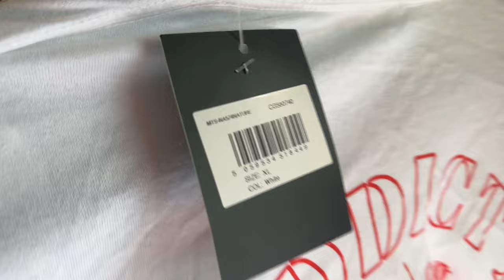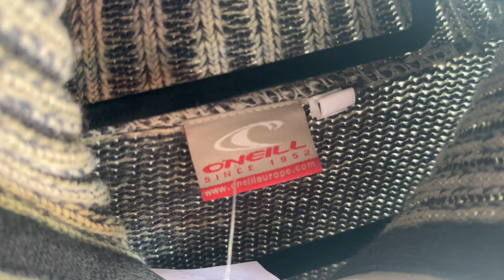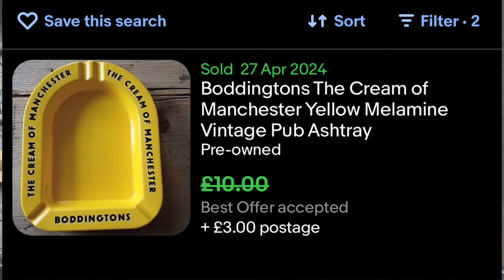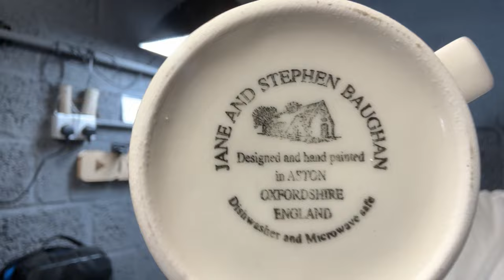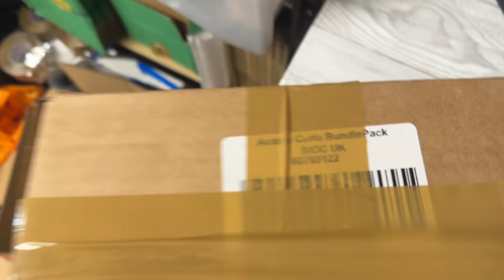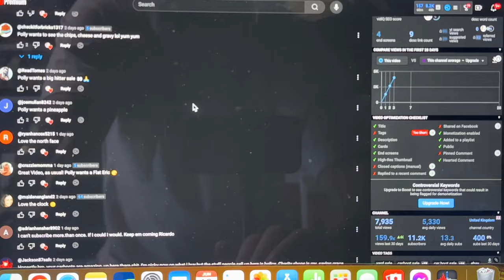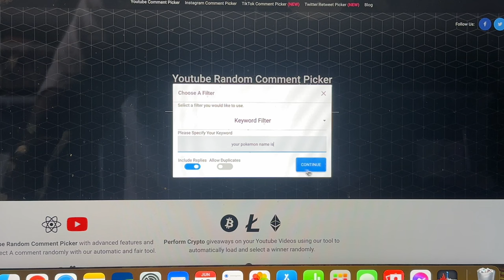This One Charity Shop PAID OUT!